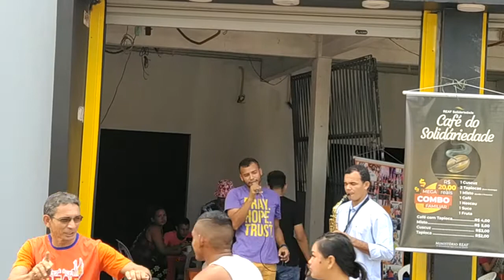Deus enviou seu filho amado, Café solidário no Ministério REAF